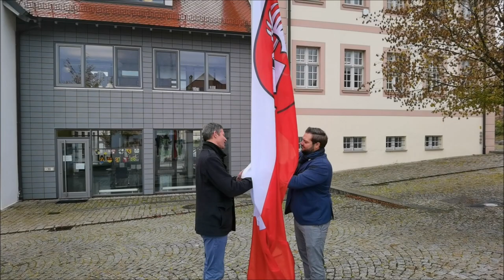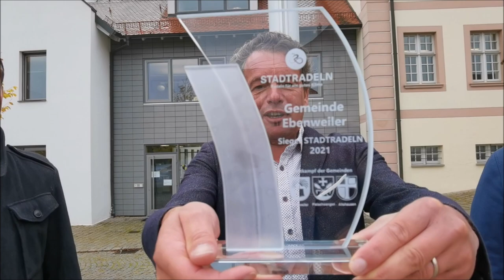STADTRADELN 2021- Wettkampf der Gemeinden Altshausen, Fleischwangen und Ebenweiler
Die Gemeinden Altshausen, Fleischwangen und Ebenweiler sind beim STADTRADELN 2021 mit einer Wette gegeneinander angetreten. Sieger ist wer die meisten Kilometer pro Einwohner gefahren ist. Die beiden Verlierer mussten dann eine Lobrede auf den Sieger halten und dessen Fahne eine Woche lang am Rathaus hissen.